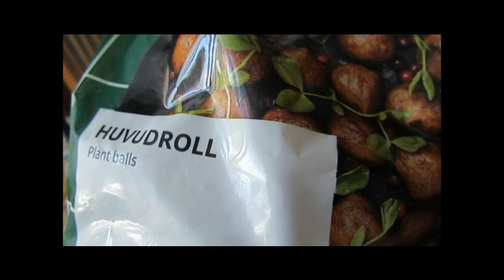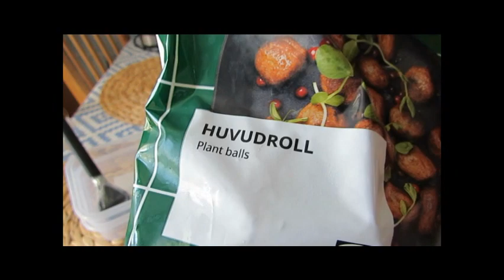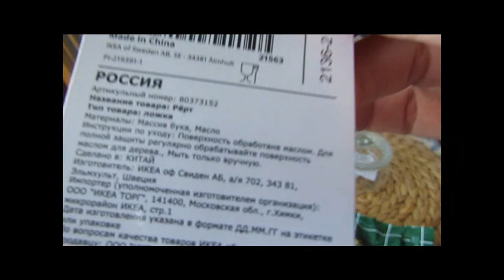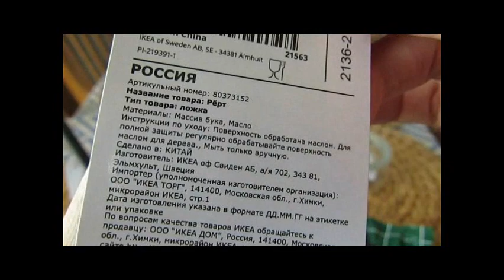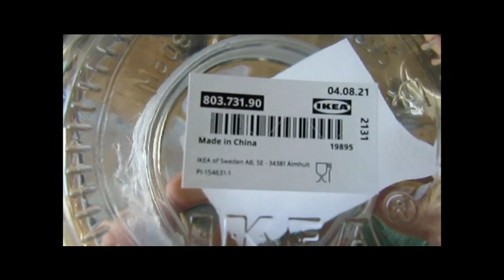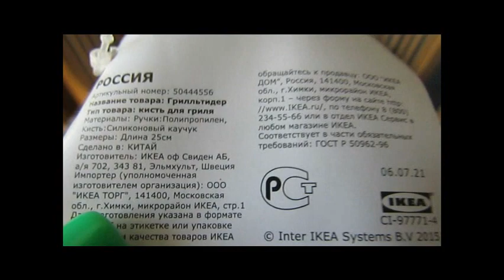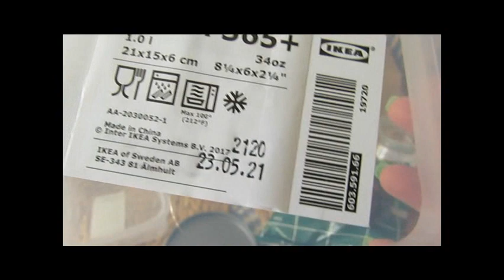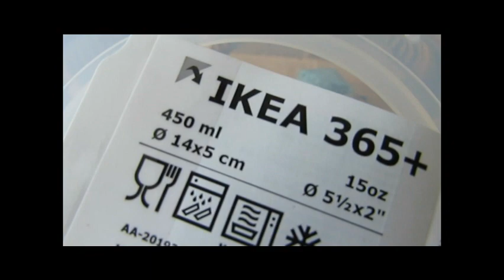ИКЕА. Отдел Шведских продуктов. Покупки 15.08.22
Всем привет, предлагаю к просмотру мои покупки шведских продуктов ikea.